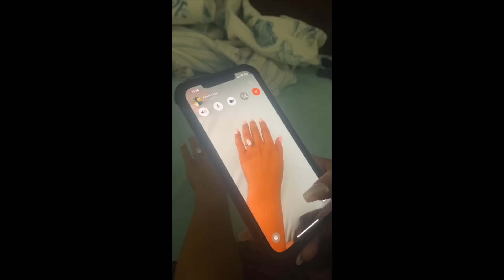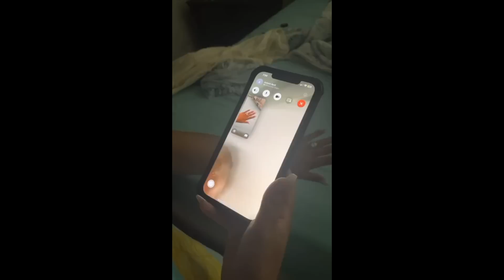WE'RE ENGAGED | Puerto Rico Proposal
SURPRISE!!! We've been keep a secret :)

So excited to share this new chapter of our lives with you guys. We love you!

Cant thank David's House of Diamonds enough for helping me customize the perfect ring for the perfect girl. @sellerofjewels

Song: Turning Page by Sleeping At Last :)